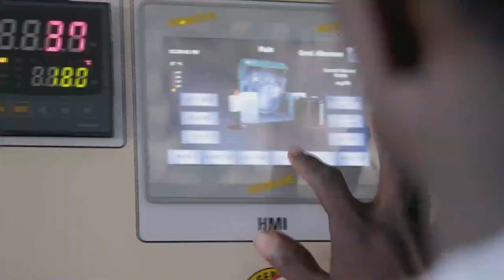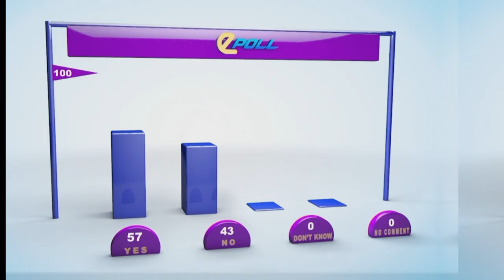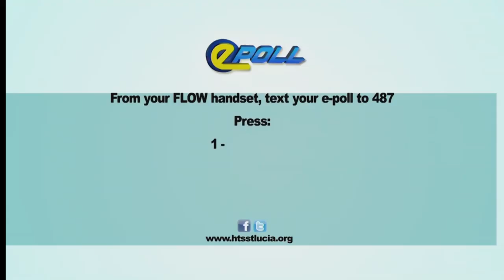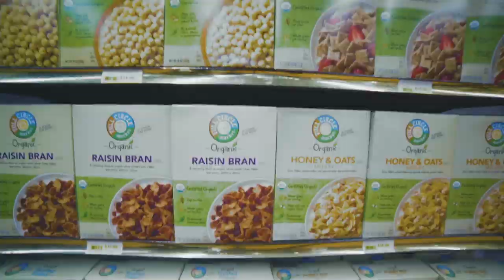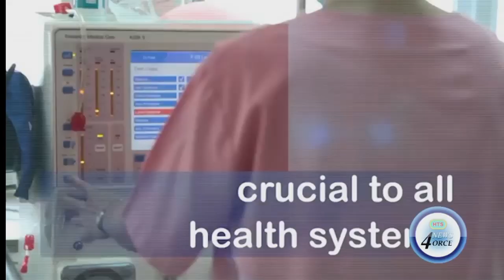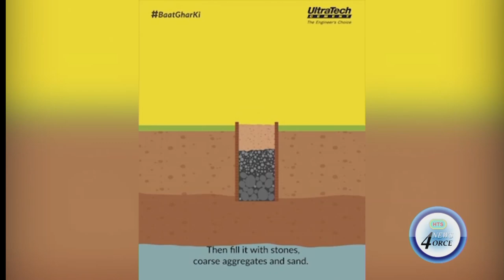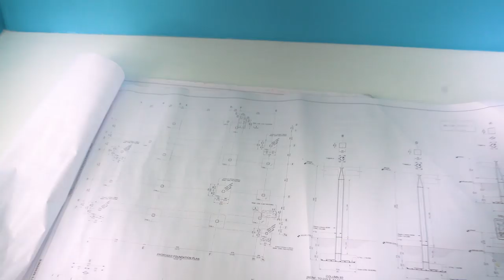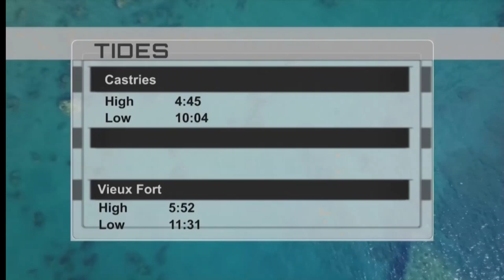HTS News 4force January 10th 2020